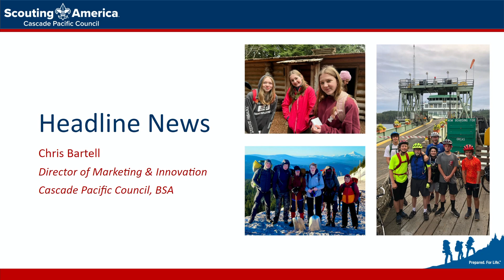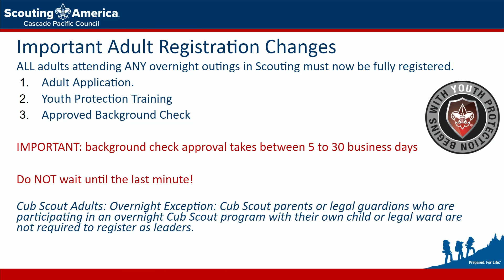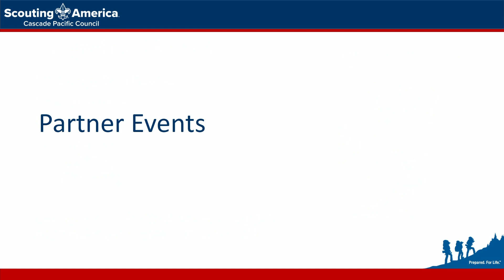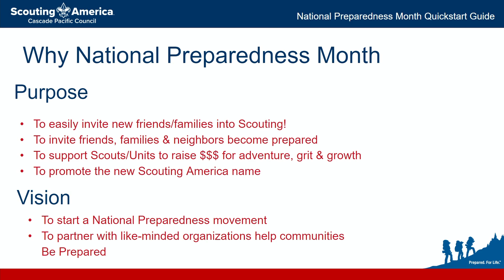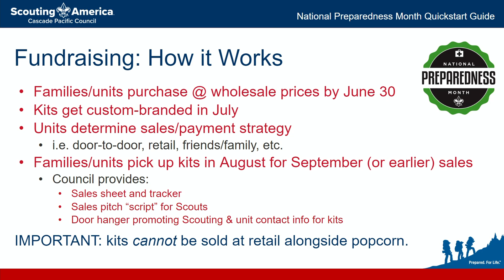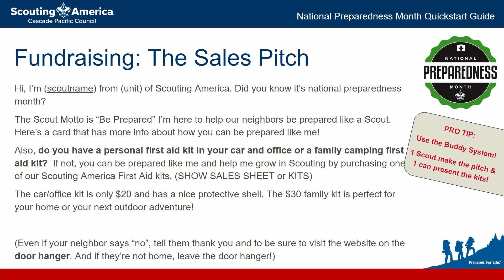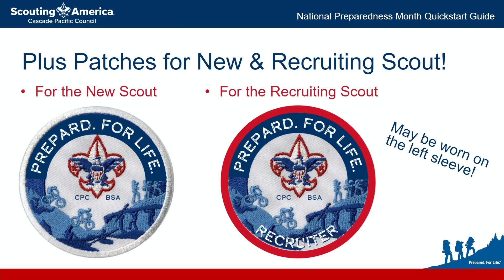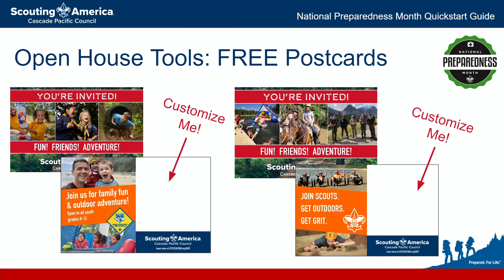Fall Campaign Details: National Preparedness Month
Get the details for this Fall's recruiting theme and Scout/Unit fundraiser: Be "Scout" Prepared!

September is National Preparedness Month, andthe CPC plans to lead the way in helping our friends, neighbors and community "Be Prepared." How? We've created a plug-and-play program for Scout units for September that includes 3 Open House programs for unit meetings and a First Aid Kit Fundraiser & neighborhood awareness program.